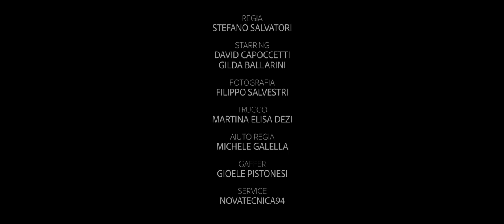PETRUZ - NORTH FACE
Regia: Stefano Salvatori
Starring: David Capoccetti/Gilda Ballarini
Fotografia/Color: Filippo Salvestri
Trucco: Martina Elisa Dezi
Aiuto regia: Michele Galella
Gaffer: Gioele Pistonesi
Service: Novatecnica94

Supervisione artistica: Jacopo Ratini
Arrangiato, missato e masterizzato da Valerio Cesaroni al Soundmakers Studio(RM).